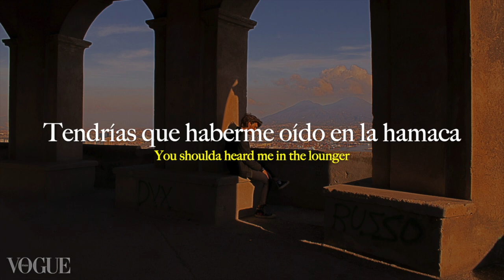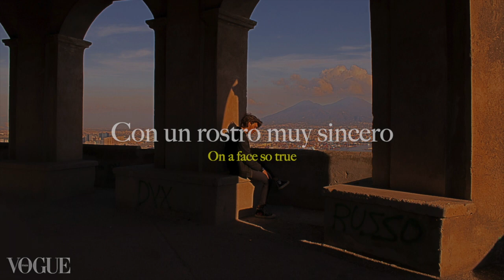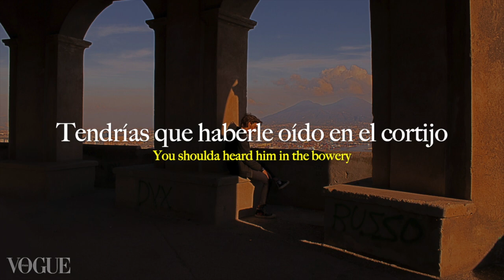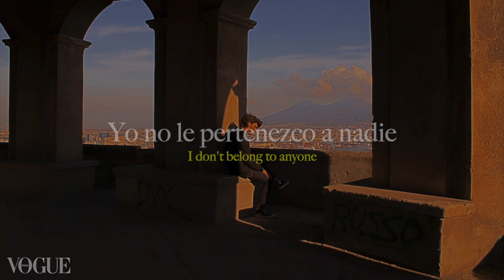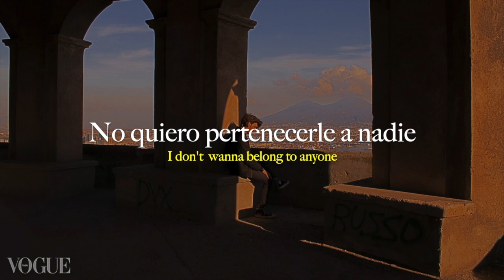Fontaines D.C. - I don't belong|| Sub. Inglés/ Español + LYRICS (ENGLISH)